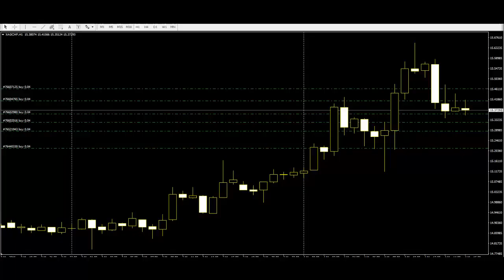Candle Pattern Stages It’s not always about the opposite trend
traders should know that candlestick patterns can only influence the market for a short time,

“ We are the Candlestick Trading Group Specialize on helping the people that are new in trading. We also give Advice, Tips, Tricks and Advance Information that will Definitely Satisfied our Customer's.